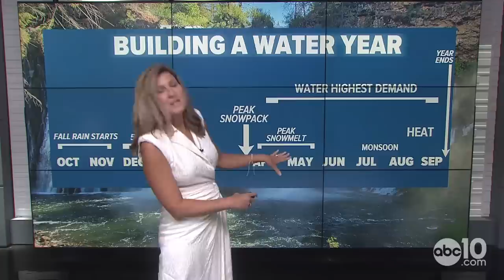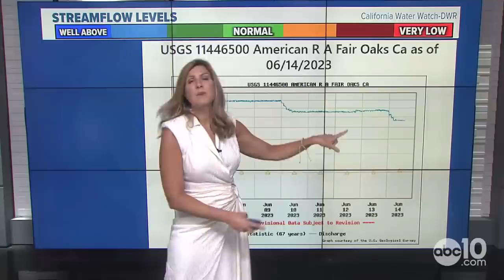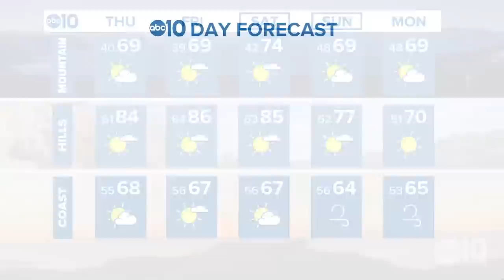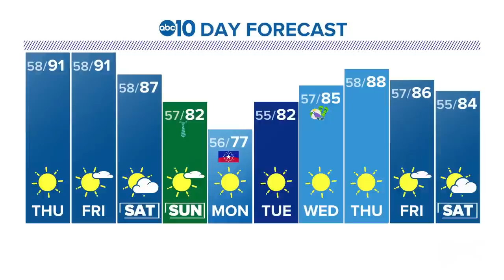Where are the 100s? California’s unusual season, peak snowmelt and nearly full water storage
ABC10 Chief Meteorologist Monica Woods breaks down the unusual start to California's spring season, the elongated period of peak snowmelt and filling water reservoirs at Oroville, Shasta and more.